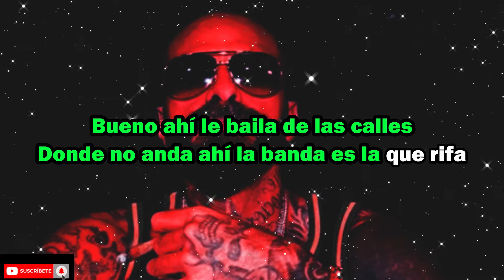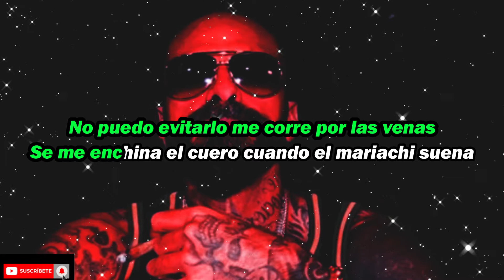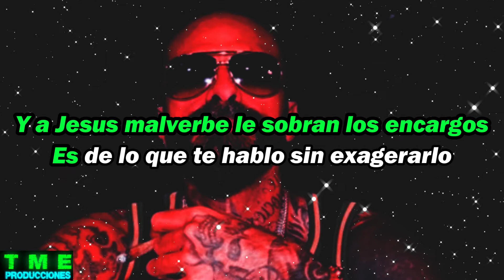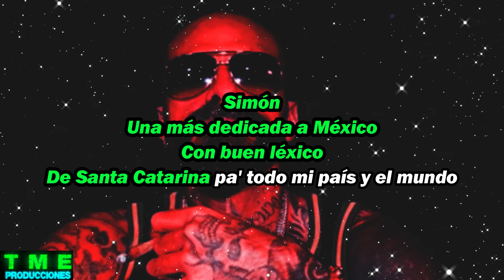cartel de santa - mexico lindo y bandido LETRA/LYRICS